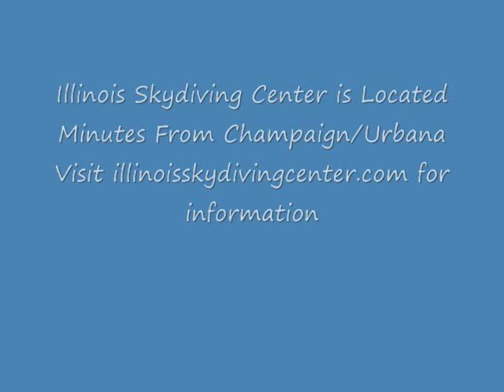Skydiving !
My first skydive at the Skydiving Center in Flatville, IL - 30 mins from Champaign.